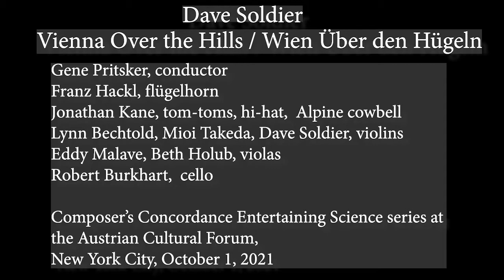Dave Soldier - Vienna Over the Hills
Vienna Over the Hills / Wein Über den Hugeln, music by Dave Soldier, conducted by Gene Pritsker with Franz Hackl on flügelhorn, Jonathan Kane on toms, hi-hat and cowbells, Lynn Bechtold, Mioi Takeda and Dave Soldier on violins, Eddy Malave and Beth Holub on violas, Robert Burkhard on cello. Performed at the Austrian Cultural Forum in New York City on October 1, 2021 in Composer's Concordance Entertaining Science concert. Score available at davesoldier.com.